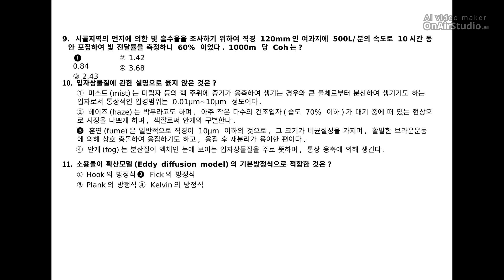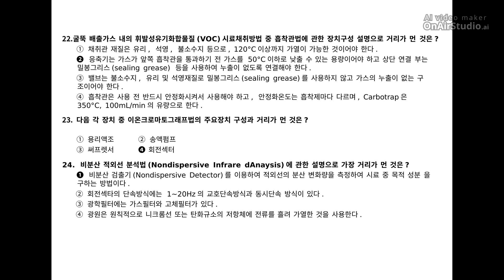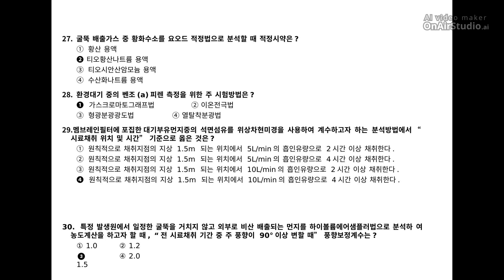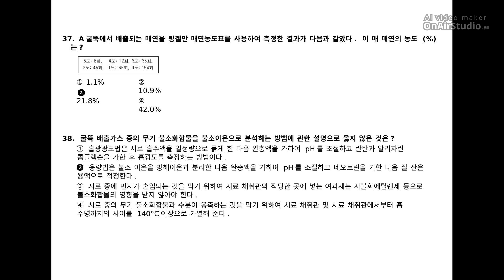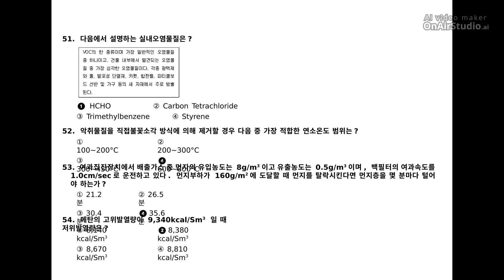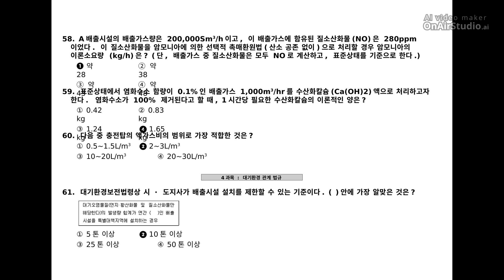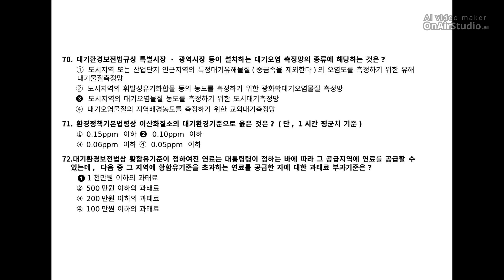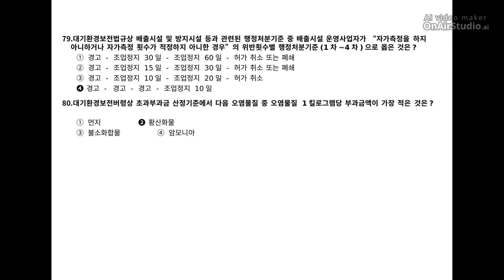[대기환경산업기사] 필기 기출문제 2015년 4회